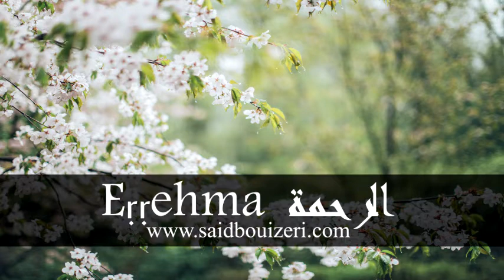Mass Sa3id Buyezri /Tadwilt Amnay n lxir - Eṛṛehma di tallit n l-corona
الدكتور سعيد بويزري - برنامج أمناي نلخير - الرحمة
Mass Sa3id Buyezri - Radio tis snat (la chaîne 2) /Tadwilt Amnay n lxir - Eṛṛehma di tallit n l-corona